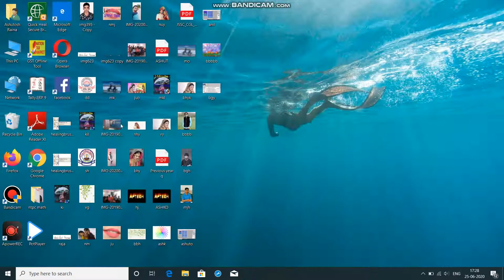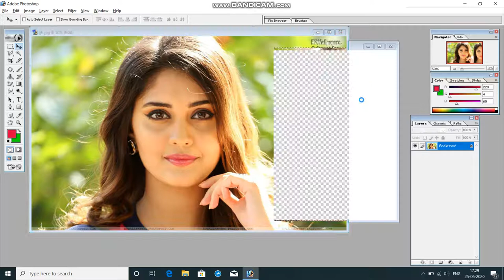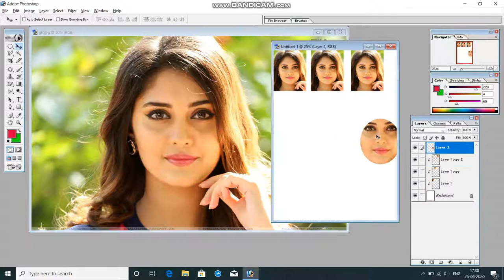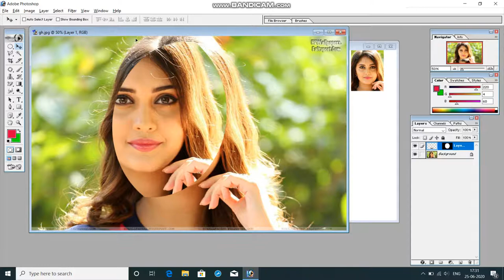Create two Rectangular Marque Tool Used in Adobe Photoshop 7.0 Hindi tutorials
By Ashutosh Kumar Aptech computer center Daltonganj)